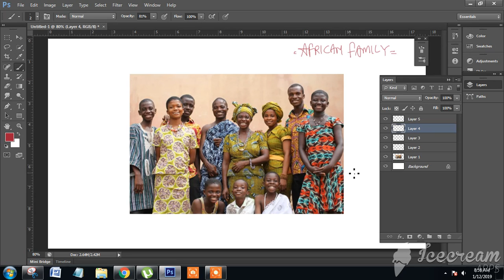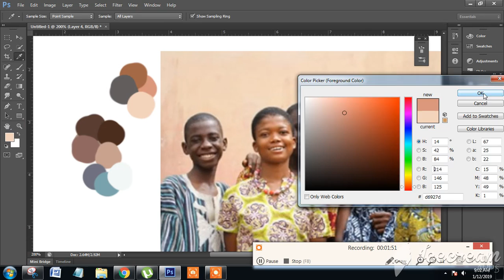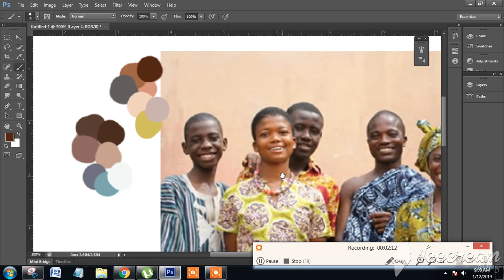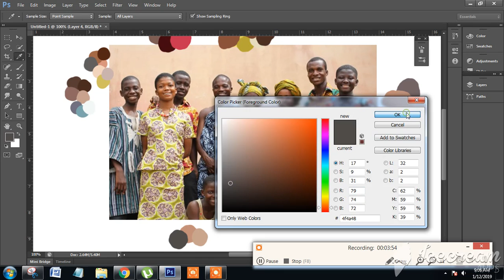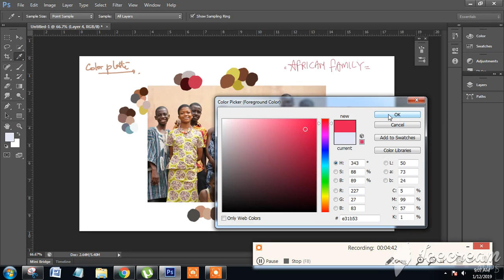Satya Animation School I Vid_00500 I How to Understand the Color Palette for better coloring?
Whatsapp Your Query on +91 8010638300
PO World, We are online education provider in Art, Animation & Pre production.
           I am Satya Prakash Chaurasia, MFA Graduate and Diploma in Classical Animation. 10+ Years Exp in Animation/Pre Production worked with Magic Software Pvt Ltd, Noida. TGC, South Ex, New Delhi.  Arena Animation Pitampura, New Delhi. SPACE Multimedia, Hyderabad

• Category
o Education
• License